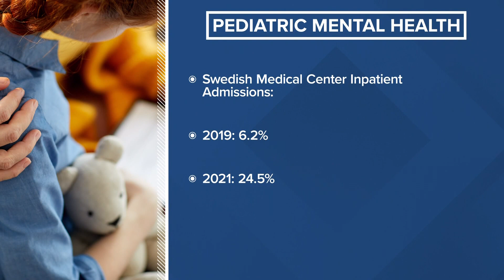New mental health care center set to open in Seattle in November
The mental health crisis during the pandemic has put strain on the healthcare system as more and more people need treatment.

Pathlight Mood & Anxiety Center located in Swedish Medical Center – First Hill is set to open in just two weeks with the goal of bridging a gap in the mental health system.

"The hope is that the more of these middle level - kind of intensive - but in the middle levels of care that we can provide, the less pressure there is on the system as whole,” said Robert Mcferren, clinical director at Pathlight Mood & Anxiety Center.